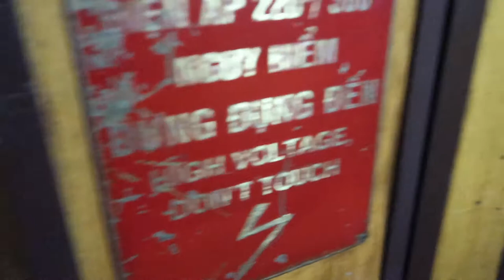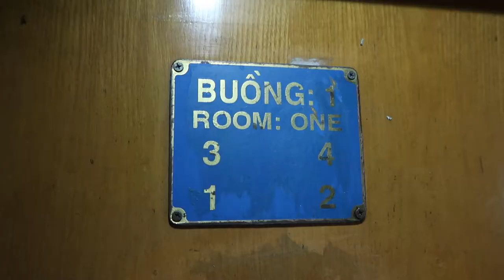Night train Hanoi to Huế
After a couple of days I finally leave Hanoi and go South. I take the night train to Huế,  which was quite a trip. Already the slow ride through the narrow alley ways is pretty amazing.